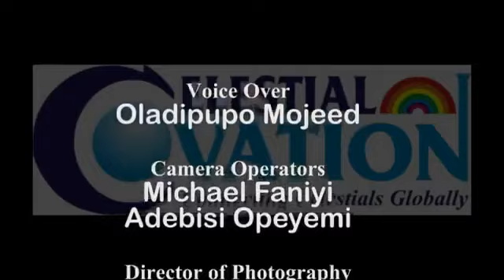Ikoyi Building Collapse: Owner Femi Osibona was an Evangelist & a dedicated Celestial Church member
Ikoyi Building Collapse: Viral Video shows owner Femi Osibona was an Evangelist and a dedicated Celestial member